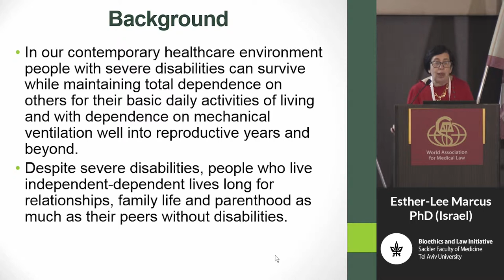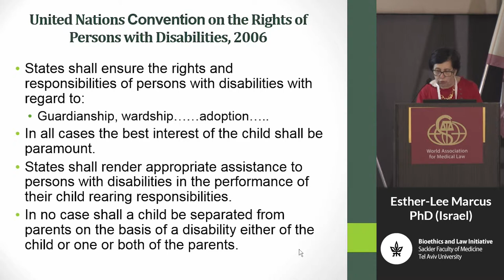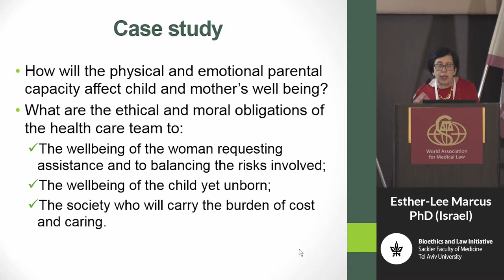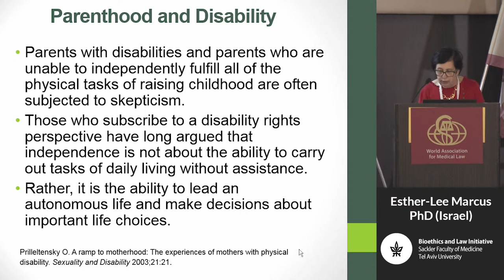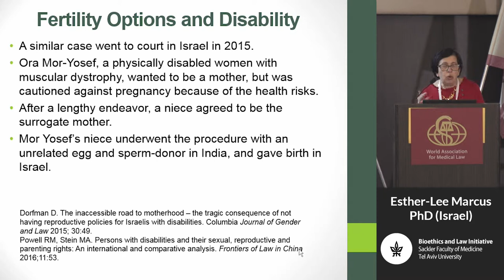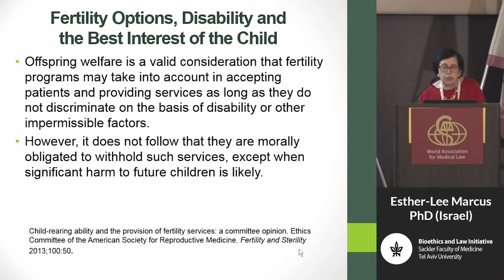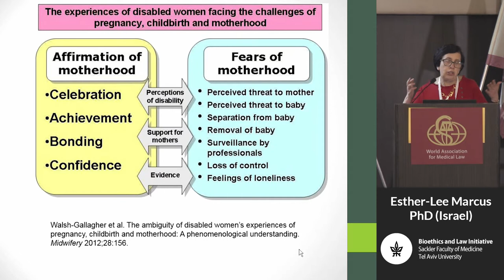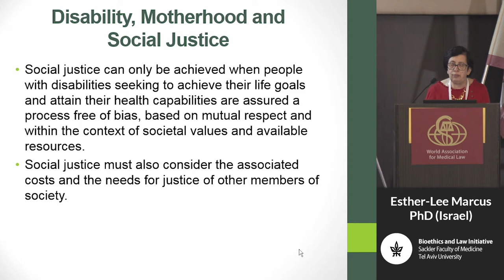Desiring Motherhood Despite Severe Disability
Abstract: In our contemporary healthcare environment, people with severe disabilities can survive while maintaining total dependence on others for their basic daily activities and with dependence on mechanical ventilation, well into their reproductive years and beyond.
Despite severe disabilities, some people, who live independent-dependent lives  long for relationships and family life.
We would like to present a case study of a woman with muscular dystrophy who requested assistance from her health care providers to obtain fertility treatment. The woman, in her late twenties, is completely dependent on the care of others and on a ventilator 24 hour a day.
The question was brought to a multidisciplinary ethics committee of the institution where she lives, comprising a gynecologist, a rabbi, a social worker, a nurse, a lawyer, and her primary care physicians.
The focus of the discussion was on: the health risk of fertility treatment and resulting pregnancy for a woman in her condition; the short and long term risk of premature birth for the baby; the physical and emotional parental capacity; the moral obligation of healthcare providers to weigh the risks and benefits  of fertility treatment and to respect the woman’s wishes and autonomy; the health care costs and burden for society in caring for the prospective mother and child, and the well-being of the child.
The questions that the committee faced were not simple and required balancing personal opinions, values, and beliefs with the unique values and wishes of the woman in this case. To finalize, we will offer some normative reflections on the matter that might have general implications on the disability discourse in bioethics.

Medicine and Law (2018) 37:2(2) (Guest Editor: Oren Asman), WAML and The Bioethics and Law Initiative, Tel Aviv University.